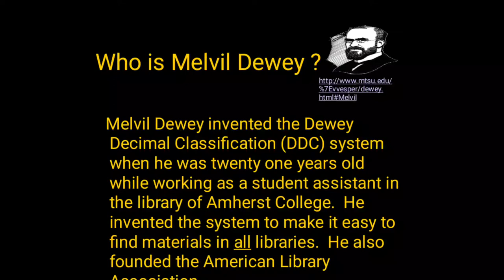Melvil Dewey | Founder of modern librarianship & developed Dewey decimal Classification scheme 1876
Melvil Dewey | Founder of modern librarianship & developed Dewey decimal Classification scheme 1876. Who is Melvil Dewey? DDC and ALA Founder in 1876.